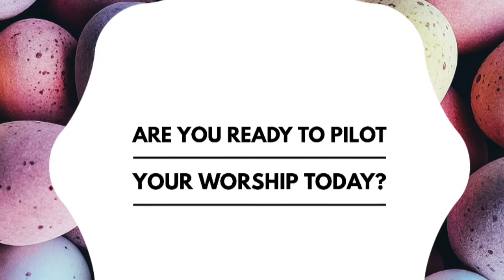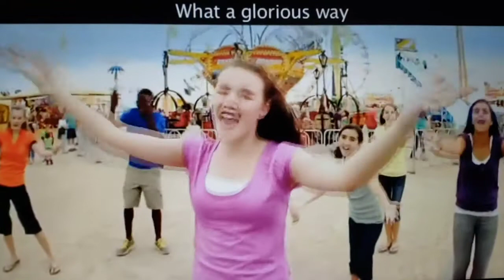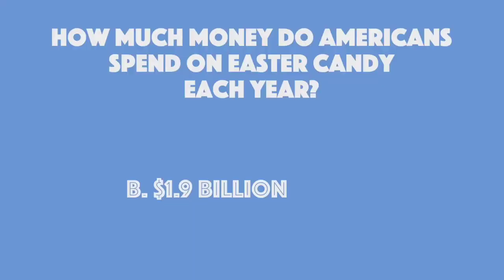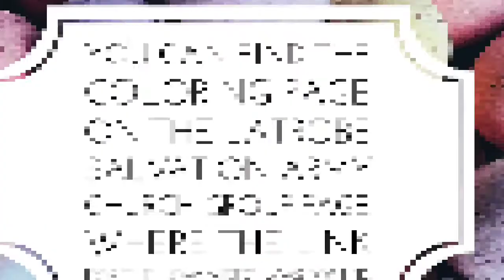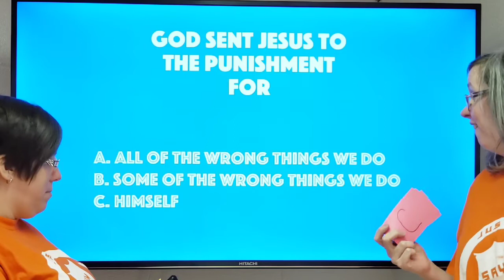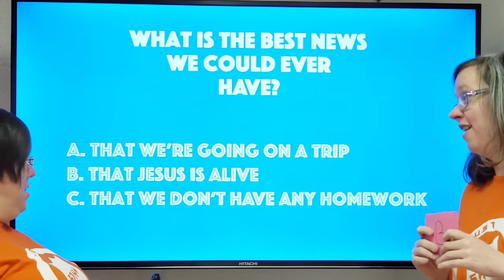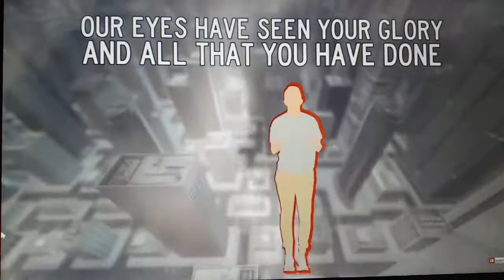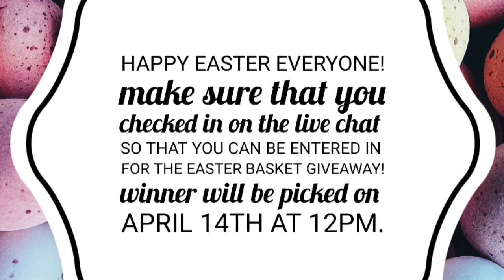HOW Kids Church Easter Sunday 2020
Church service designed for those ages 6-12

Songs used with permission for worship purposes and not for monetary gain.